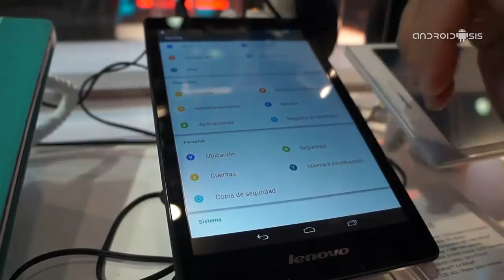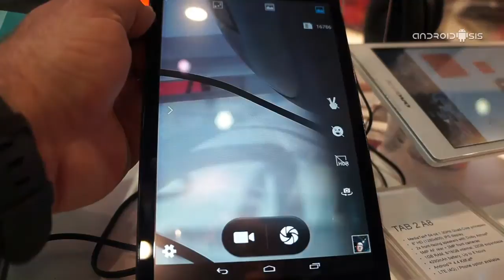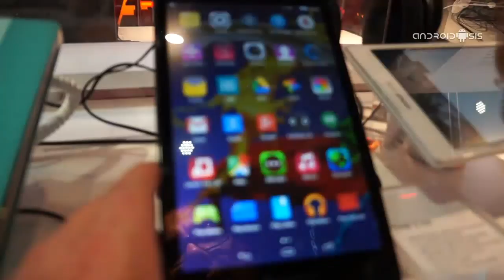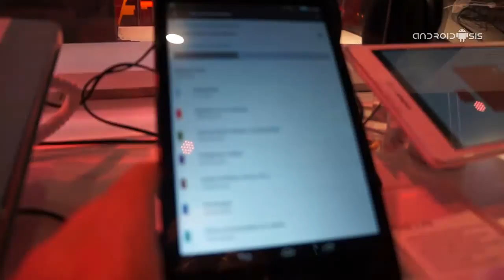Lenovo Tab2 A8 el Phablet de 99 Euros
Desde el MWC de Barcelona, en el Stand de Lenovo estamos descubriendo muchos terminales con características técnicas impresionantes a auténticos precios de risa. Este es el caso de la Lenovo Tab2 A8, todo un Phablet de Lenovo por solo 99 Euros.